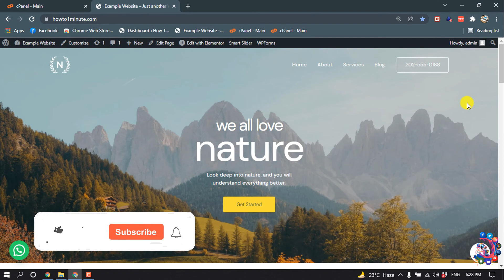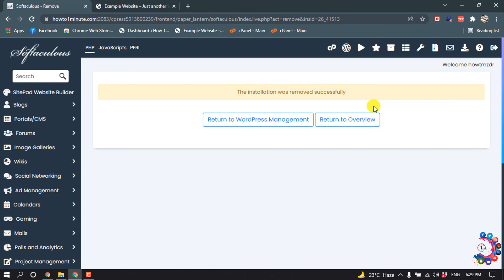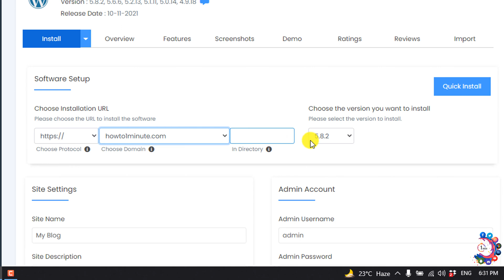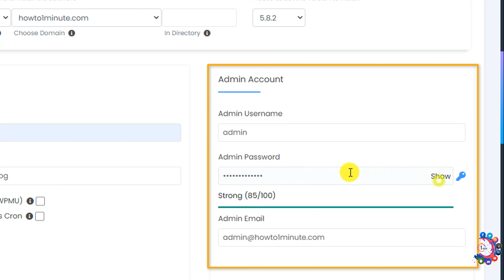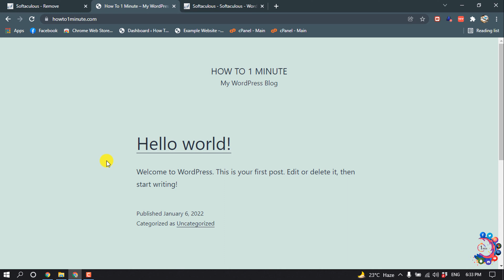How To Delete Wordpress Website and Start Over 2026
How To Delete WordPress Website and Start Over
Reset WordPress With A Plugin
Install and activate the WP Reset plugin. ...
Go to Tools - WP Reset.
Scroll down to the Site Reset section.
Type “'reset” in the Confirmation field.
Click the Reset Site button.
A popup message will appear asking you to confirm that you want to reset your site.

"how to reset wordpress website without plugin"
"how to reset wordpress from cpanel"
"how to reset wordpress theme to default"
"wp reset not supported"
"reset wordpress database"
"advanced wordpress reset"
"restart wordpress command line"
"how to delete wordpress site "